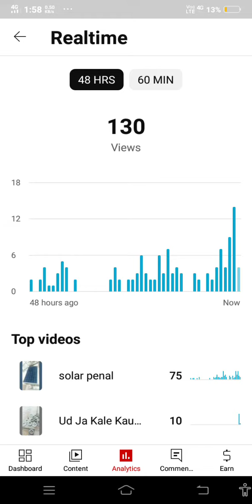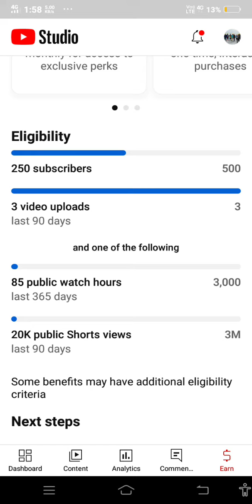September 20, 2023